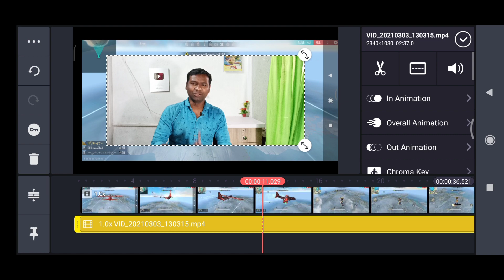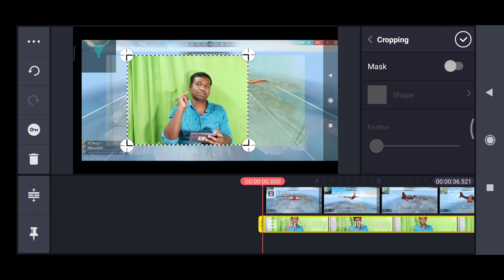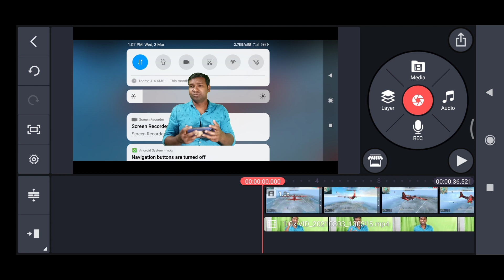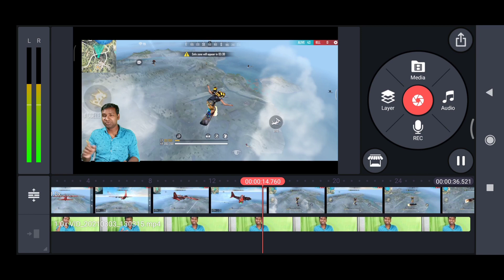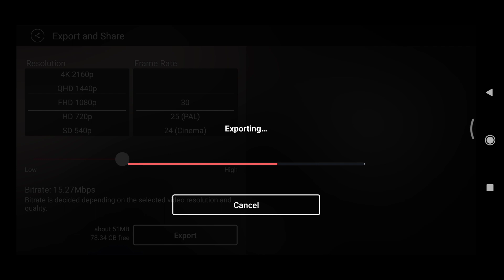Free Fire Facecam Game Play Record And Face Cam Background How To Remove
Dosto is video me bataya Hu Android mobile se free fire facecam gameplay record karne ke bad facecam video background remove kaise kare

Hi.

Green screen

MY GEARS--
Ring Light